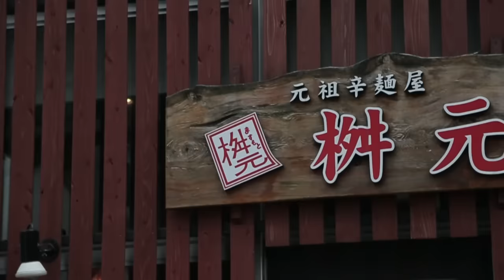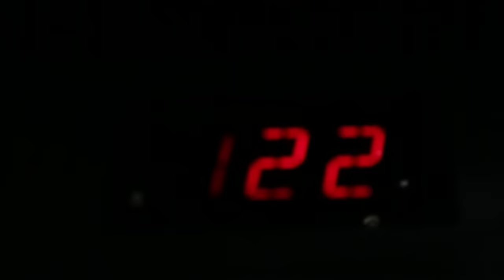BNK48 Senpai ep.12 (Part 3)